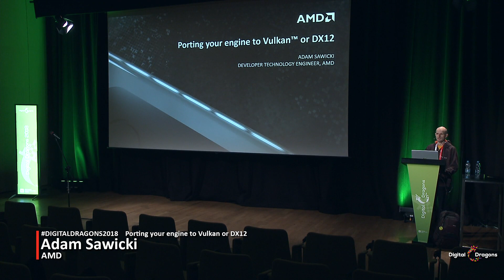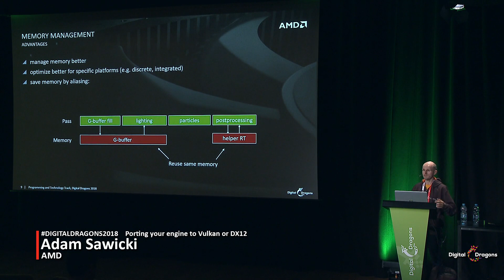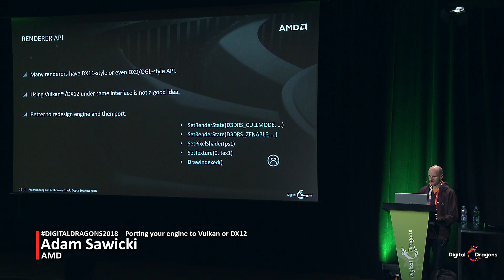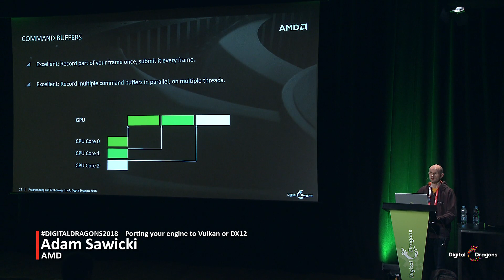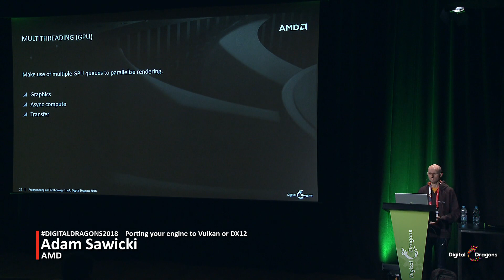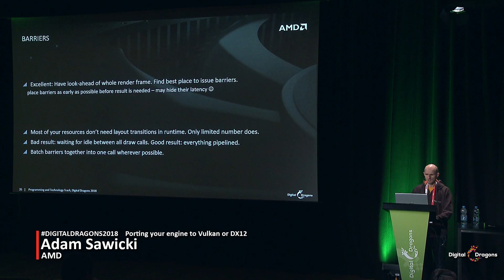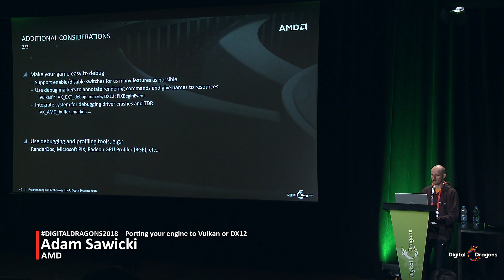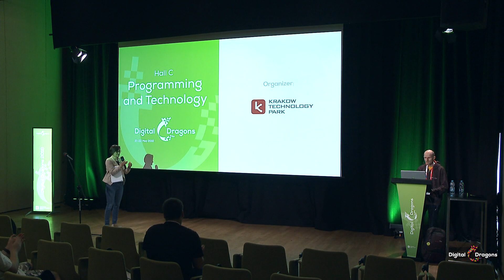DD2018: Adam Sawicki - Porting your engine to Vulkan or DX12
In this talk, Adam will give overview of what does it take to port a game engine to an explicit API (Vulkan or Direct3D 12): challenges you have to overcome, recommendations for doing it efficiently and, most importantly, advantages it can give to your game.